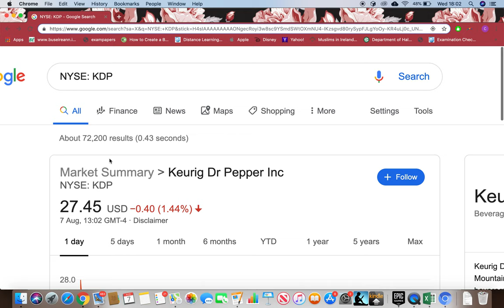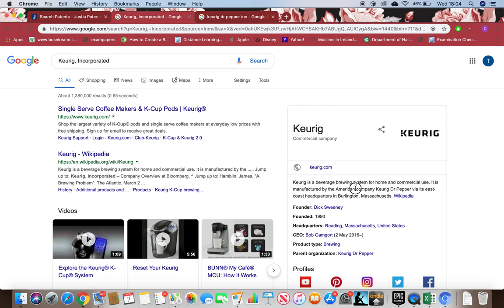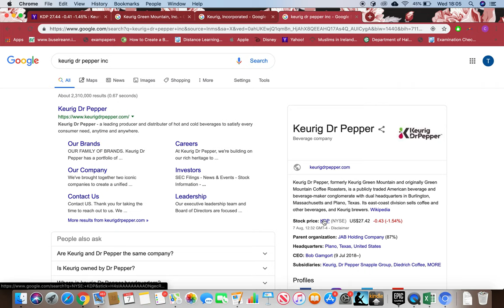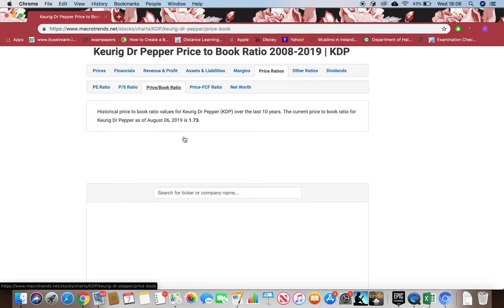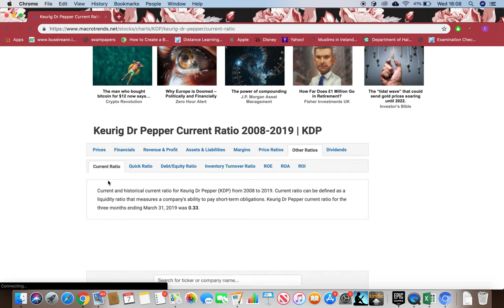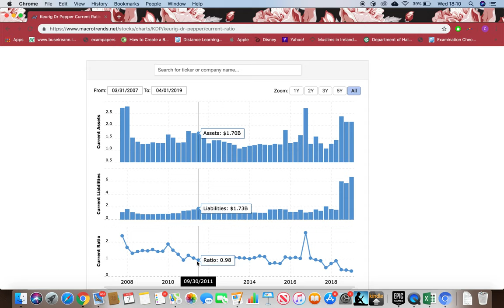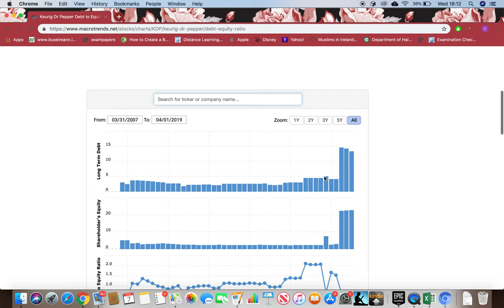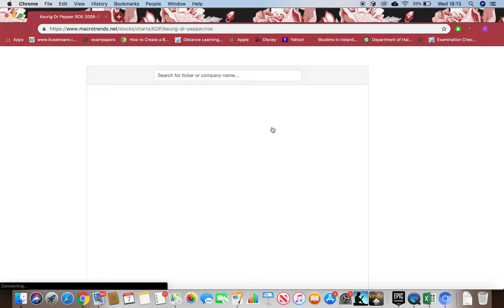Keurig Dr Pepper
In this tutorial I will be going through some of the tricks to scan  Keurig Dr Pepper